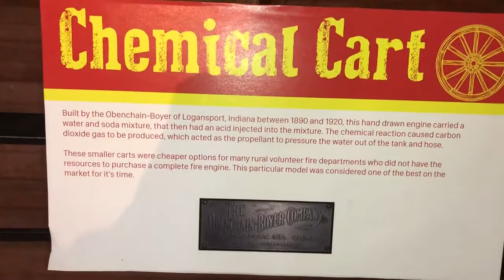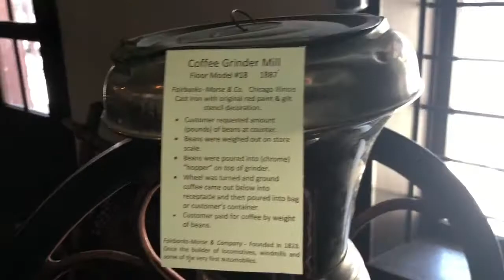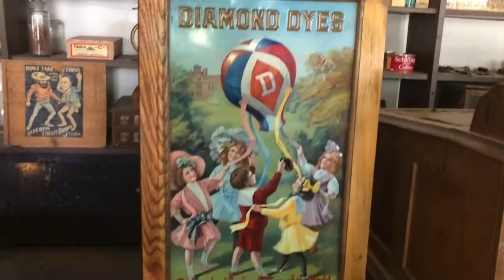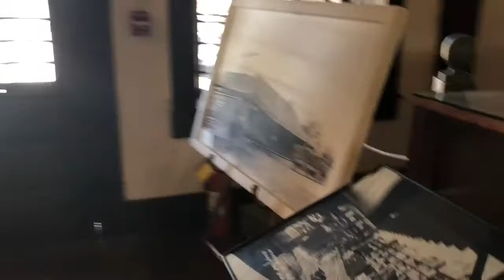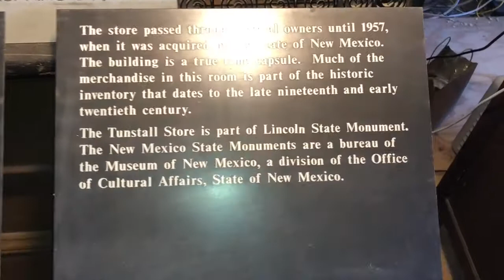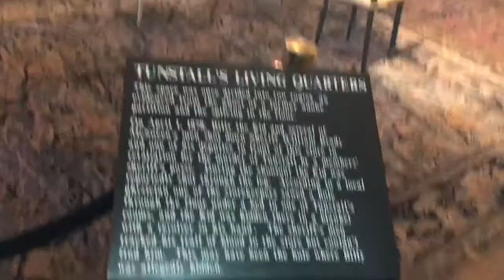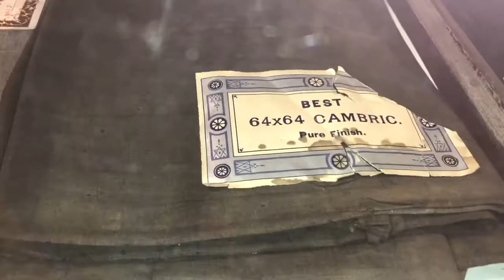John Tunstall Store Billy The Kid Lincoln, New Mexico Part 2